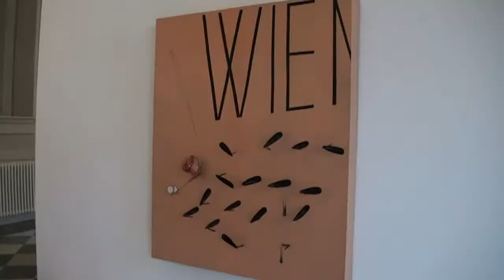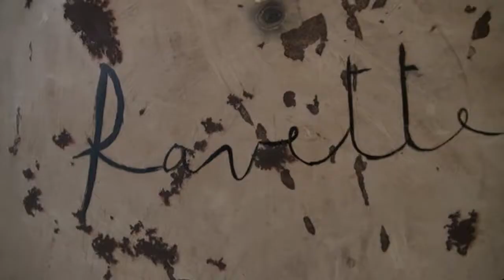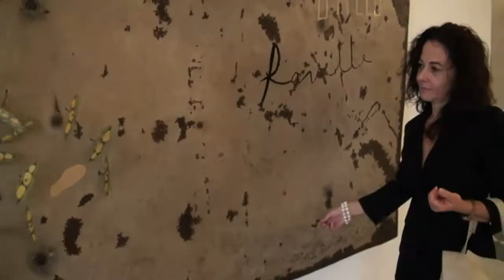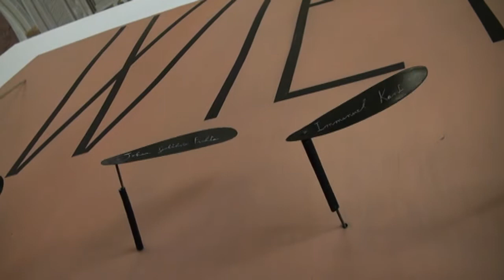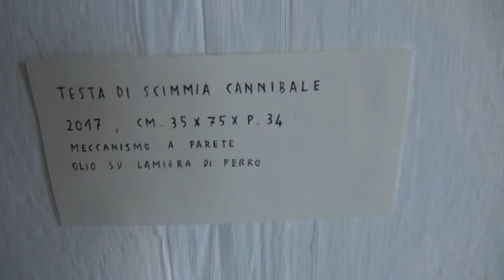Il cattivo sogno di Francesco Bocchini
La mostra dell'artista romagnolo nella sale di Palazzo Ducale di Massa.